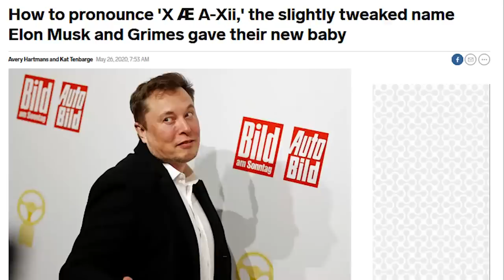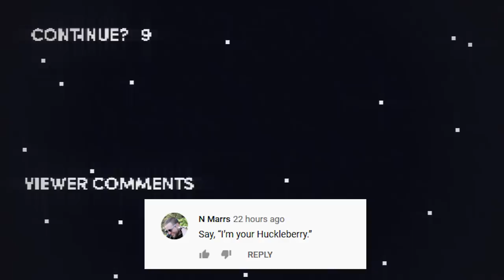Honest Game Trailers | Fall Guys: Ultimate Knockout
Trailers that tell you the TRUTH about your favorite video games: Honest Game Trailers. This week it's Fall Guys: Ultimate Knockout!

Got things to say about stuff? Fan Lab wants to hear your opinions on all things gaming and entertainment- in exchange for chances at cool rewards and prizes!